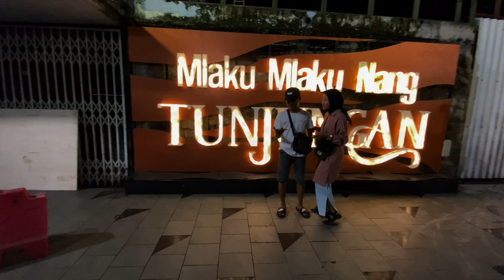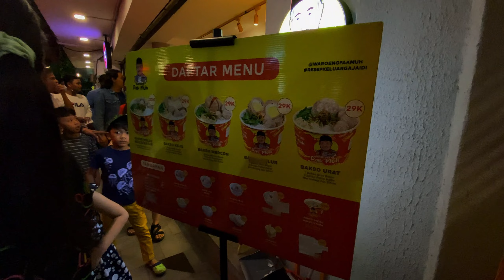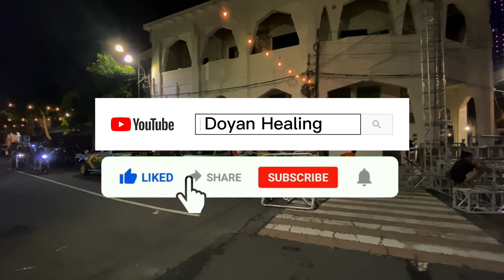TUNJUNGAN SURABAYA SEPERTI MALIOBORO !!! Jalan-Jalan Romantis Sambil Kuliner Malam di Kota Surabaya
Kali ini Doyan Healing lagi main di Jalan Tunjungan Kota Surabaya nih.

Wisata perkotaan yang disebut sebagai Malioboro-nya Surabaya ini menyajikan berbagai keindahan Kota Surabaya di malam hari. Suasana syahdu dan romantis dapat kita nikmati di setiap sudut jalan yang warga Surabaya menyebutnya Tunjungan Romansa. Disamping itu kita juga disajikan aneka kuliner khas surabaya serta cafe-cafe yang aestetik yang cocok banget buat anak-anak muda sambil nongkrong.

Enjoy video kita jalan-jalan di Kota Surabaya yah.

Stay tune on Doyan Healing. Chanelnya hiling-hiling seru !!! @Doyan Healing